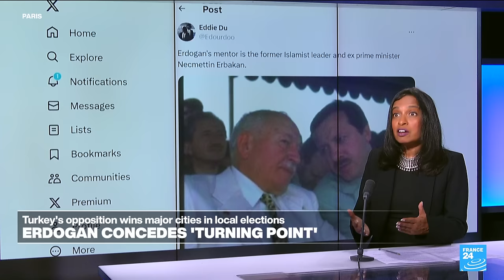Erdogan concedes 'turning point': Top lessons from Turkey's shock election result • FRANCE 24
Turkey's local elections on Sunday, a key popularity test for Recep Tayyip Erdogan's ruling party, saw the opposition rebound from its presidential election defeat last year and support for Erdogan's conservative Islamic AKP tumble to its lowest ever.